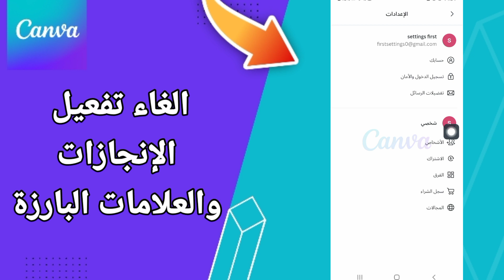كيفية طريقة الغاء تفعيل وتشغيل الانجازات والعلامات البارزة على تطبيق كانفا